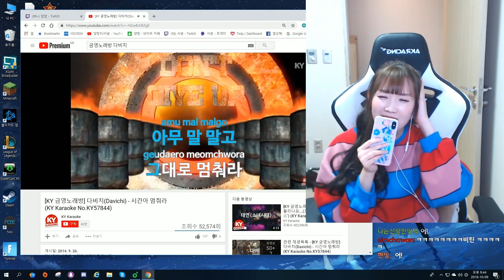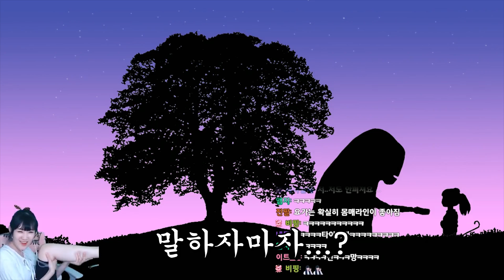서넹대원 출동이다!! [트위치 클립 하이라이트 영상]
ㅋㅋㅋㅋㅋㅋㅋㅋㅋㅋ
재밌게 시청해주세요! 'ㅁ' /

● 지금 보고 계신 영상의 재생목록입니다!